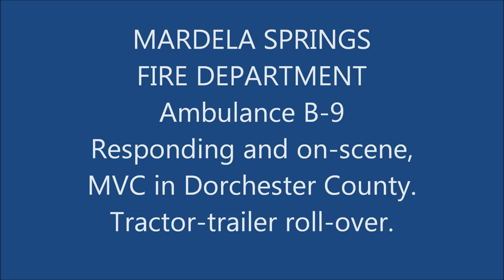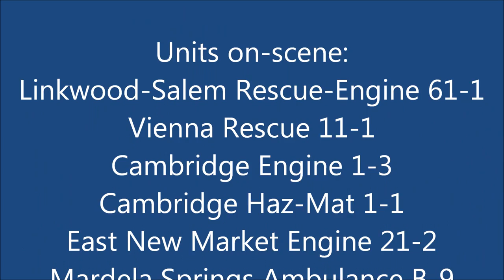Mardela Springs B9 to tractor-trailer accident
August 30, 2016. Mardela Springs Fire Dept Ambulance B-9 responding and on-scene of a MVC with roll-over involving a tractor-trailer on US 50 (Ocean Gateway) in Linkwood, Maryland. Fire Depts on-scene: Station 61 Linkwood-Salem, Station 11 Vienna, Station 1 Rescue Fire Co (Cambridge), Station 21 E. New Market, Station 9 Mardela Springs, Dorchester County EMS and Maryland State Police.